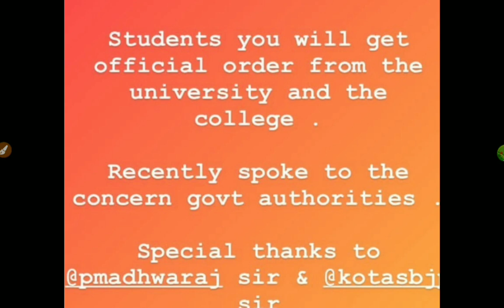ALL UNIVERSITY UPDATE|WAIT TILL OFFCIAL CIRCULAR|VTU AND OTHER UNIVERSITIES|students solution